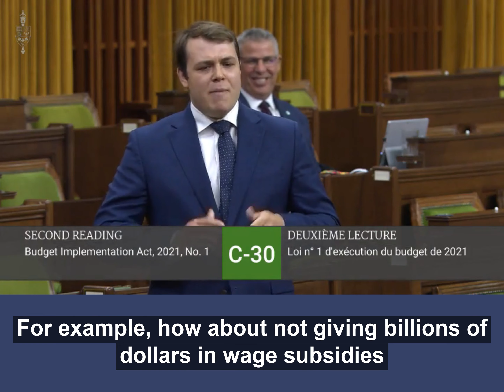Dane Lloyd Shuts Down Liberal MP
A Liberal MP thought he was laying a trap when he asked what spending Conservatives would cut. He didn’t expect to see the tables turned. The Liberals have wasted billions in taxpayer dollars on sole sourced contracts and subsidizing profitable corporations. It’s time to bring fiscal responsibility back.